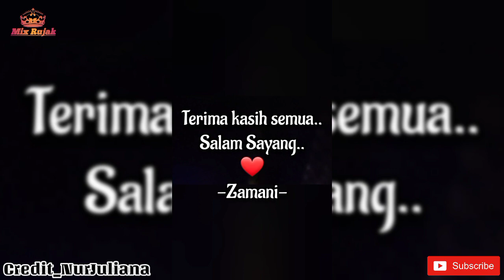zamani Slam Terbaru_Zamani Sebelum Pembedahan Dan Selepas Pembedahan...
Salam_MIX RUJAK CHANNEL